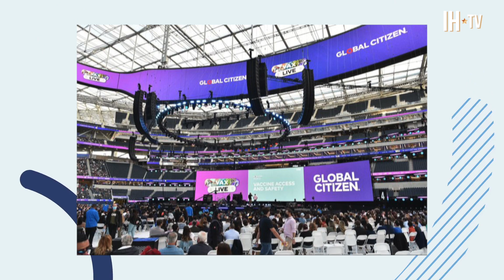Victoria Aveyard's New Fantasy Series 'Realm Breaker' (Exclusive Interview)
Victoria Aveyard discusses her new book series 'Realm Breaker' and shares juicy details on attending ‘VAX LIVE: The Concert To Reunite the World’. Alliances are broken, betrayal walks in the shadows, and the fate of the world hangs in the balance in Realm Breaker. This electric new fantasy series for ages 13+ has high-voltage action, deadly twists, and an adventure for the ages—perfect for fans of J.R.R. Tolkien and Garth Nix. Victoria Aveyard is the bestselling author of the Red Queen series which has sold over 3 million copies.

Irresistibly action-packed and full of lethal surprises, Realm Breaker begins where hope is lost and asks: When the heroes have fallen, who will take up the sword? A strange darkness grows in Allward. Even Corayne an-Amarat can feel it, tucked away in her small town at the edge of the sea. She soon discovers the truth: She is the last of an ancient lineage—and the last hope to save the world from destruction. But she won’t be alone.

Victoria Aveyard was born and raised in East Longmeadow, Massachusetts, a small town known only for the worst traffic rotary in the continental United States. She moved to Los Angeles to earn a BFA in screenwriting at the University of Southern California. She currently splits her time between the East and West coasts. As an author and screenwriter, she uses her career as an excuse to read too many books and watch too many movies.